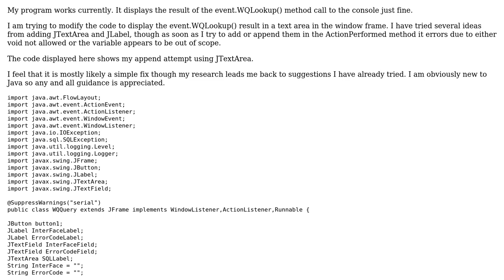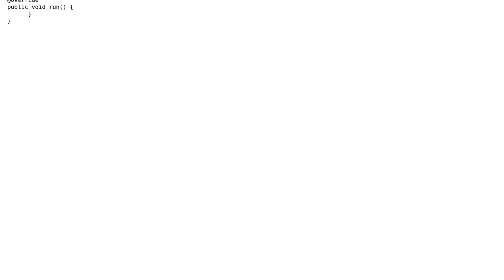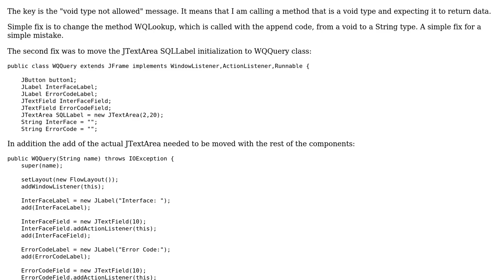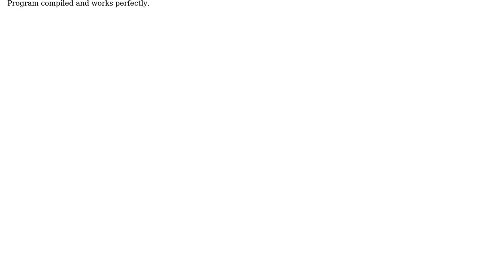Add method result to window/frame (2 Solutions!!)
Add method result to window/frame

With thanks & praise to God, and with thanks to the many people who have made this project possible! | Content (except music & images) licensed under CC BY-SA | Music | Images & others | With thanks to user makadus user Andrew Thompson and the Stack Exchange Network Trademarks are property of their respective owners. You are responsible for your own actions.